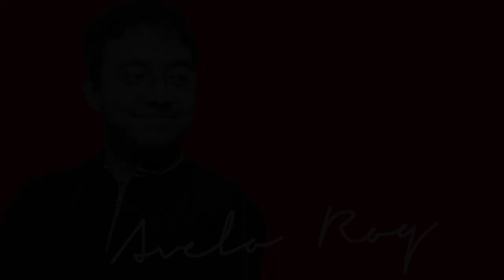Ways to Stop Underestimating Yourself | Avelo Roy | Ajita Das | Bhagavad Gita Wisdom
In this video Avelo Roy shares his insights on the concept of "Ways to Stop Underestimating Yourself" aligned with the wisdom of Bhagavad Gita to help people grow spiritually.

Avelo Roy is a serial entrepreneur having built 8 Businesses in the US with multi-million dollars worth of products and services ranging from consumer electronics, artificial Intelligence systems, healthcare process automation, food science, wireless communications, wearable technology and graphical password applications.
Currently Avelo Roy runs the largest startup incubator in East India (Kolkata Ventures) with 400+ revenue generating startups. He has been listed as 40 Must Follow People In Indian Startup Ecosystem by Bizztor.
Avelo’s spiritual foundation plays a key role in his life choices and he embeds the timeless teachings of Bhagavad Gita in his business decision making and mentorship that he has provided to more than 1500 young men and women in US & India.